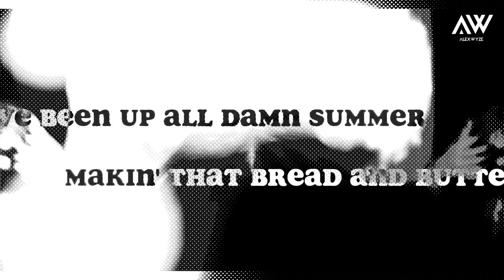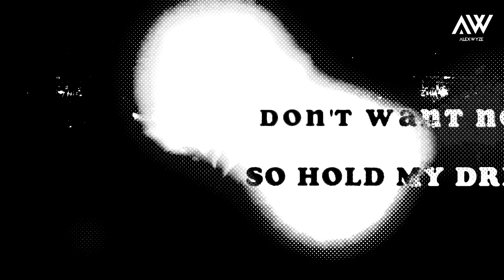Tiesto & Ava Max - The Motto (Alex Wyze Bootleg)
This is one of my latest remix/bootleg for @tiesto and @avamax hope you like it, comment, share it and play it!, If you are a dj send me a message and i will send to you the extended mix.